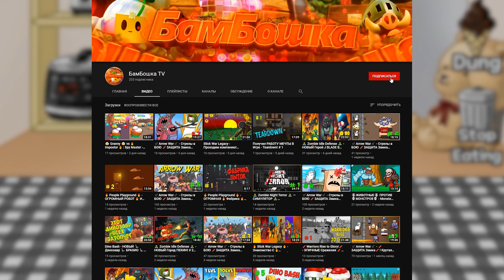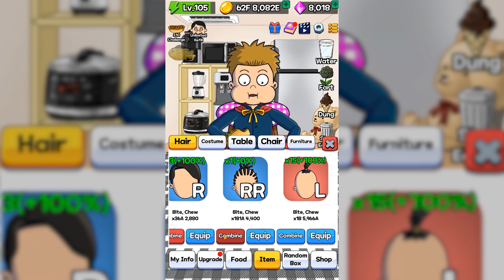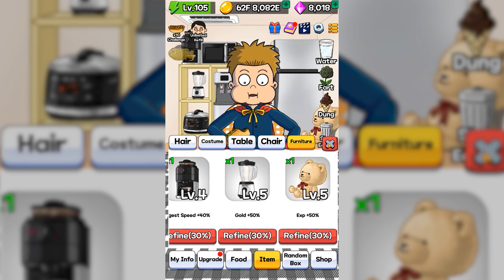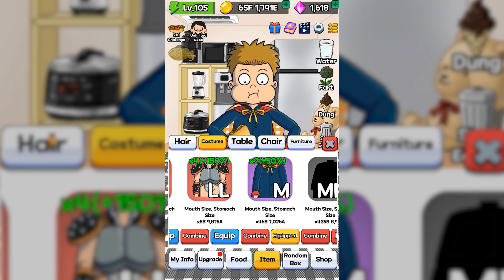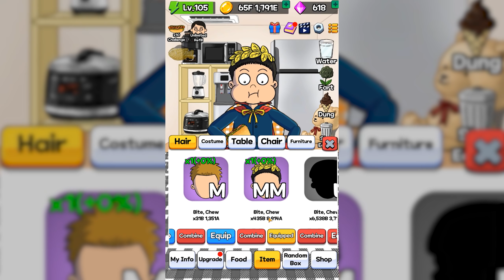ЭВОЛЮЦИЯ ОБЖОРЫ ЧТОБЫ МАКСИМАЛЬНАЯ ПРОКАЧКА ПОМОГЛА НАЙТИ КОНЕЦ В ИГРЕ FOOD FIGHTER CLICKER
Игра Food Fighter Clicker обзор, прохождение, на русском. Эволюция еды.